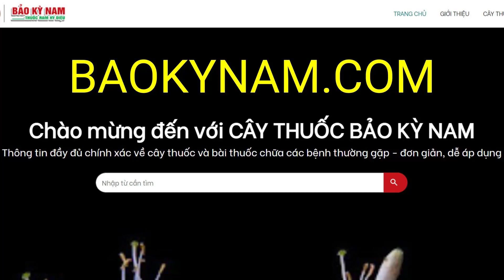Đắng Cay có tác dụng chữa trị bệnh gì? | Chữa Đau Bụng Lạnh Bụng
Đắng Cay có công dụng, tác dụng chữa trị bệnh gì? Đắng Cay mọc ở đâu? Hình ảnh cây như thế nào? Công dụng, tác dụng của Đắng Cay dùng để chữa trị bệnh gì? Cách sử dụng như thế nào?

Tên tiếng Việt: Thục tiêu, hoa tiêu, hoàng mộc
Tên khoa học: Zanthoxylum armatum DC.
Họ: Cam (Rutaceae)
Công dụng: phong thấp, đau răng, đau bụng kinh, giun đũa, cảm mạo, ho, hen do phong hàn, rắn cắn (Quả, rễ).